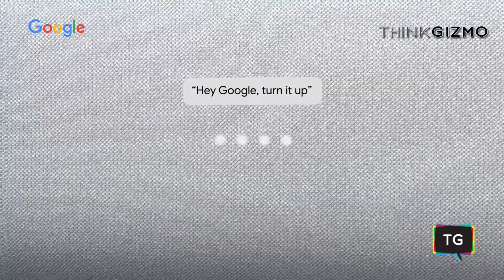Google Home Mini and Google Home Max First Look!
Google Home is widening its scope with Google Home Max and Google Home Mini. The Google Home Max is the larger version that is interspersed with stereo speakers and more refined looks. This large Home speaker can tune its audio to its own space and eventually finds the best equalizer settings. The sound that is produced by the Google Home Max is touted to be 20 times more efficient than the standard version of Home. With more amazing features, the Google Home Max claims to do much more than your traditional speaker.